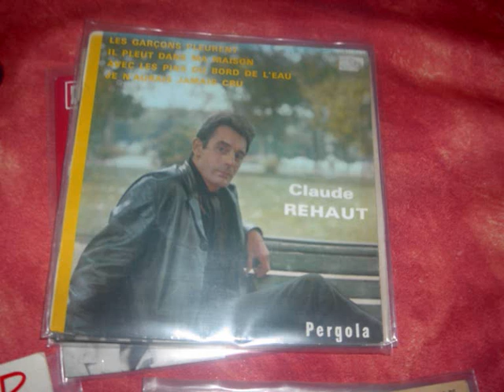claude rehaut les garcons pleurent